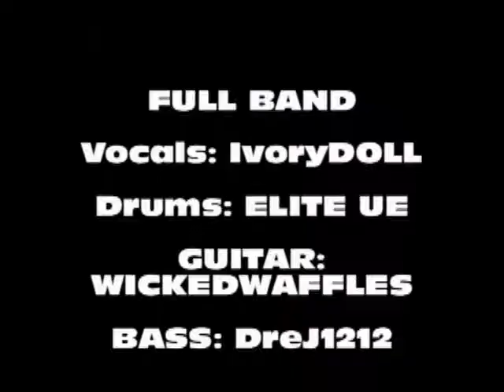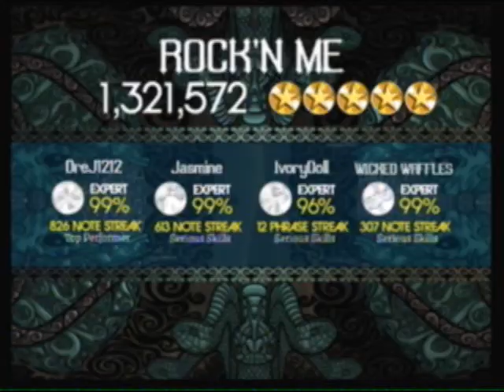ROCK'N ME (ROCKBAND 2 FULL BAND GOLD STAR) TEAM eLITE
Well this is s pretty good run for us. Just thought I would post it.